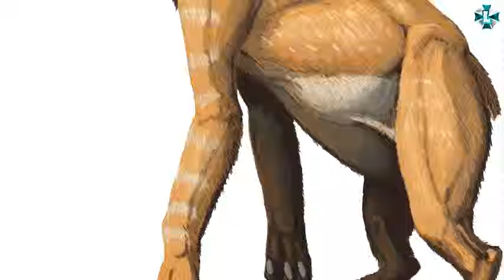MOSTRUOS PREHISTORICOS CHALICOTHERIUM 2DA TEMPORADA